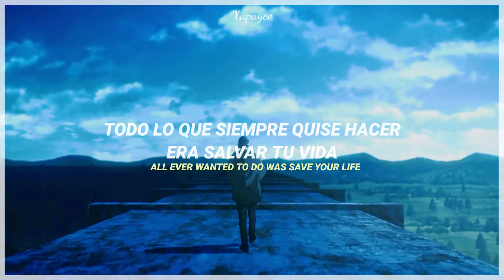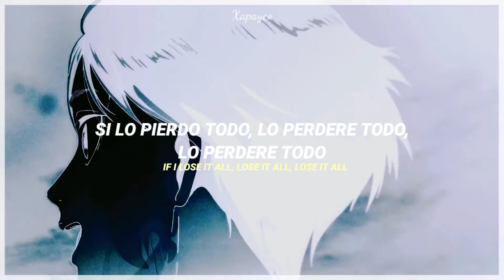Shingeki no Kyojin: The Final Season Part 2 Op / The Rumbling - Sub Español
Ta buenisimo el opening

Canción: The Rumbling
Interprete: SiM